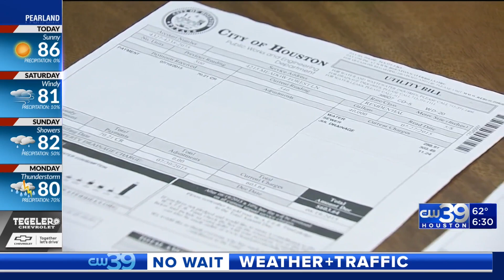The City of Houston is announcing its plan to end high water bills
Starting this month, the city says single-family homes will have a set usage which they'll see on their may bill. The set usage is supposed to give customers consistent bills while public works fixes broken water meters.